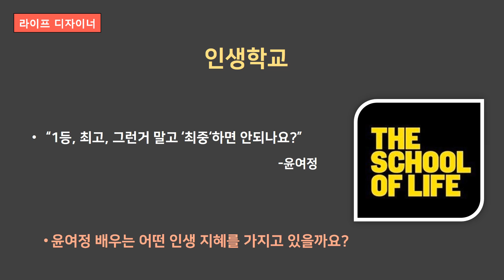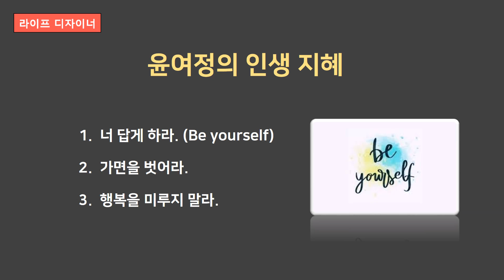윤여정의 인생지혜가 뜬다.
윤여정 배우는 어떤 인생지혜를 가지고 있을까요?

◆ 최치영의 삶의 지혜 ◆

라이프 디자이너 최치영 박사는 2000년도부터 현재까지 20여년간 코칭에 전념하고 있습니다.
그동안 약 10만명의 사람들에게 1:1코칭, 코칭 교육, 라이프 디자인 교육, 리더십 교육 등을 제공하며 에너지 넘치는 활동을 하고 있습니다.
그동안의 지식과 경험 및 통찰로 “최치영의 삶의 지혜”가 탄생하였습니다.